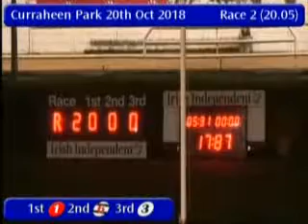IGB - The Fundraising Night's @ Curraheen Park 20/10/2018 Race 2 - Curraheen Park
Race: The Fundraising Night's @ Curraheen Park
Track Name: Curraheen Park
Date: 20/10/2018
Hour: 20:05

Results

1st    1     HULLA TIGER         7/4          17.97
2nd    6     TICKET TO RUN       3/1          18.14
3rd    3     VANTABLACK          3/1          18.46
4th    4     BALLINAGREE VAL     3/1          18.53
5th    2     VILLAGE CUSTOMER    5/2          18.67
6th    5     STARCASH TIGER      6/4f         18.74

|CRK_2018_10_20_02